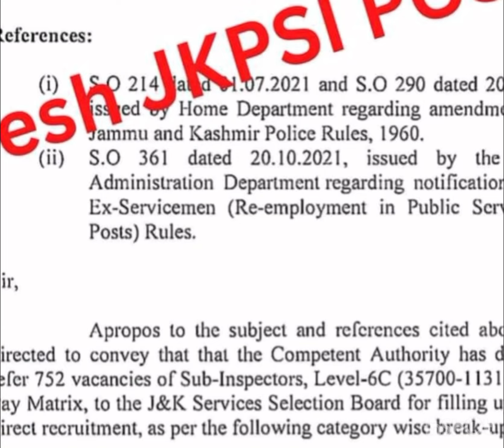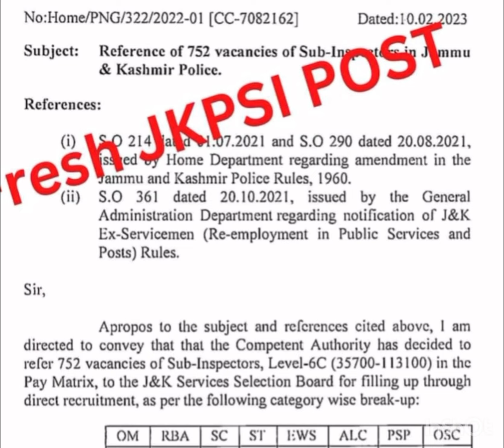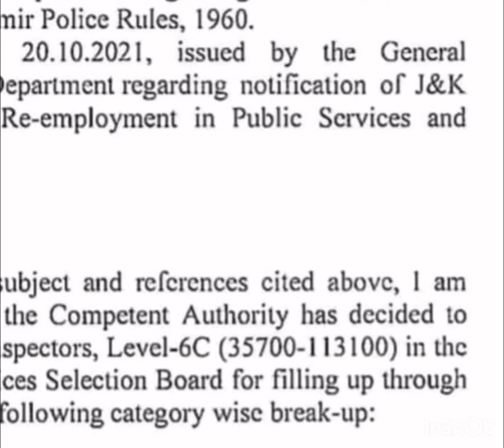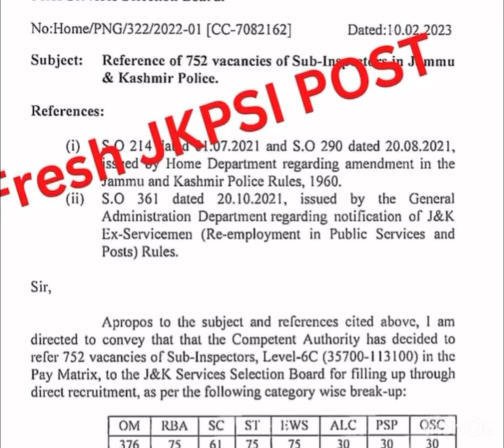JKSSB Sub Inspector Recruitment 2023 | 752 in JK Police department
The Jammu and Kashmir Police has referred 752 Vacancies of Sub Inspector to JKSSB for Recruitment.
752 Sub Inspector Vacancies Referred to JKSSB by JK Police Home Department